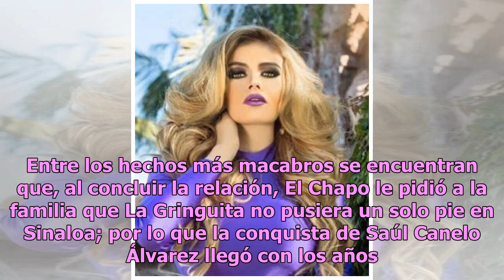La Gringuita: el supuesto amor que compartieron El Chapo y Canelo Álvarez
El asunto relacionado con el juicio contra Joaquín El Chapo Guzmán permanece latente en internet y son múltiples las hipótesis e historias que surgen en relación con su vida detrás del Cártel de Sinaloa. Uno de los casos que surgió a la vista de todos fue que la hermosa modelo Valeria Rubí Quiroz tu...